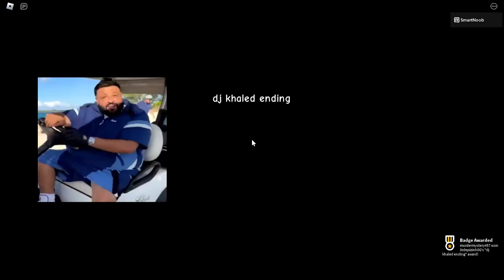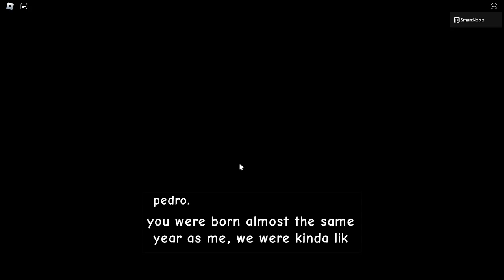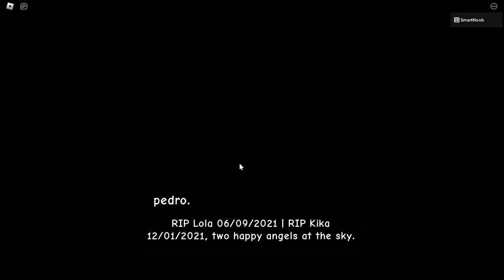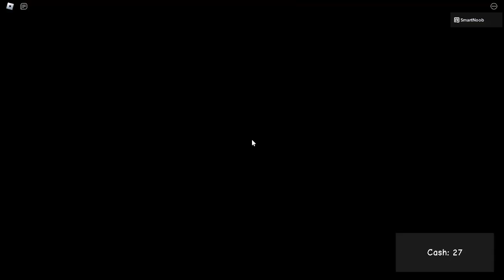HOMEWORK AT 3 AM (ROBLOX)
I actually recorded this at 3:00 A.M.! :(